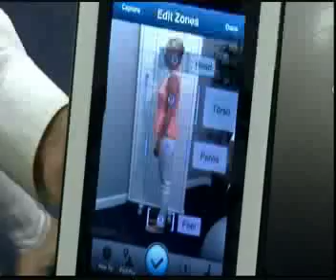12/11/13 NEWS 46 2 OF 3